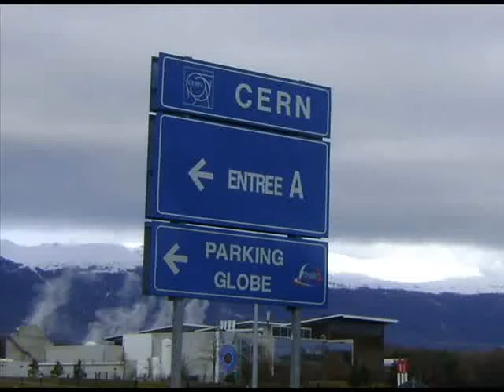Everybody knows Maxwell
Everybody should know about Maxwell, specially if you are from Scotland.